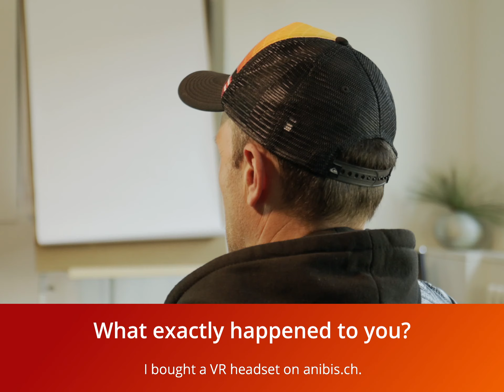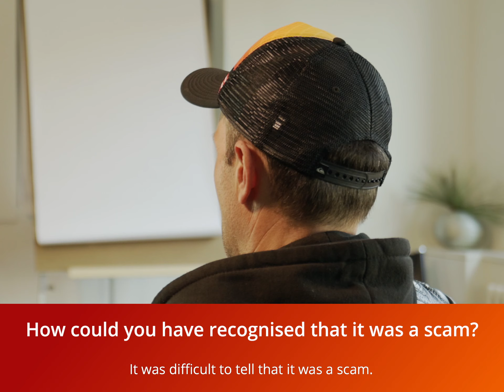Reduce - Take care out there.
It’s getting harder and harder to recognise the scammers’ tricks. That’s why internet users should approach everything with healthy suspicion. Be alert to online danger, cyber security is S-U-P-E-R.ch